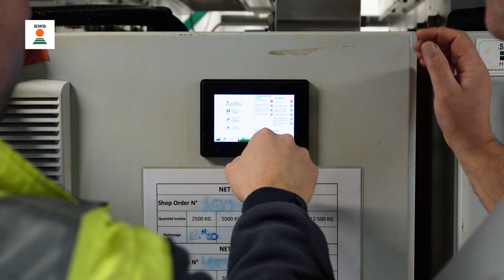Interview de Jean-Philippe Duc sur le site KWS de Buzet-sur Baïse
Jean-Philippe partage ses 9 années d'évolutions sur le site de production de semences expérimentales et commerciales KWS.  Un parcours déjà riche à seulement 31 ans ! Découvrez la dynamique des projets chez KWS... Pas de routine !